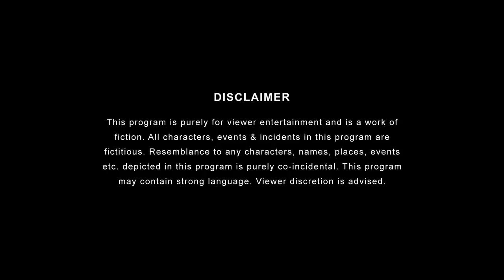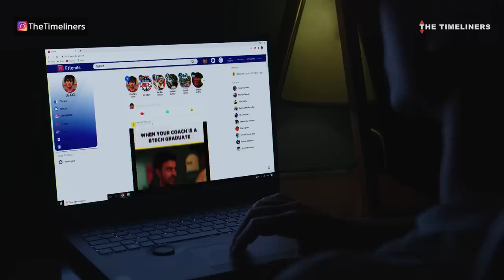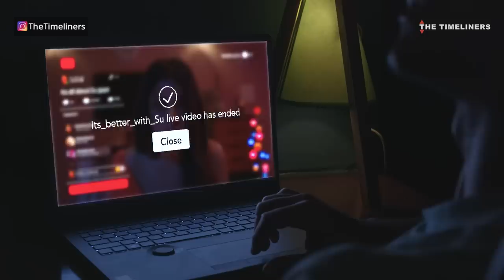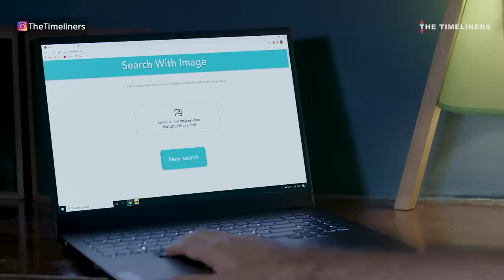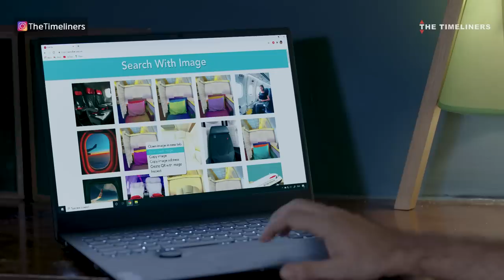Followers | EP 3 - Kaise Honge Viral? | Ft. Gagan Arora & Nupur Nagpal | New Web Series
Sunaina has to figure out what to do after all her previous plans to get money failed. Will Sunaina manage to escape from Lalit's evil plans? Whose side will Sippy take?

Up Your Level of Creation with ASUS Creator series OLED laptops powered by the latest processors, accelerated graphics, and much more.

Yellow Diamond is India’s leading snacks brand and continues to delight consumers daily with awesome, tasty, fun snack products. And why won’t we? Akhir “Dildaar hain hum!”

Credits:
Channel Head: Anandeshwar Dwivedi
Creative Head: Ambrish Verma
Creative Director: Abhishek Srivastava
Story by: Rohan Paranjpe
Written By: Swarnadeep Biswas, Manish Chandwani and Rohan Paranjpe
Directed By: Abhishek Kumar
Executive Producer: Vijay Koshy, Anandeshwar Dwivedi, Anant Singh ‘Bhatu’
Creative Producer: Olivier Thomas
Associate Creative Producer: Varun Verma
DOP: Jay Kulkarni
2nd Camera Operator: Anurag Manchekar
Edited by: Pratik Gaikwad
Chief AD: Ayush Anand, Shubham Sindhal
AD Team: Akash Kangri, Sai Bharath, Ramanpreet Kaur, Kimi Rungta
Production Designer: Idris Burhanpurwala
Art Director: Shubham Devra
Costume Designer: Prachi Nikra
Wardrobe Courtesy: Urbanic
Head of Production: Mittal Sangle
Commercial Head: Jeet Kumar
Line Producer: Vijay Pednekar
Production Controller: Santosh Lokhande
Production Manager: Roshan Dhruve
Production Executive: Akansha Prabhune
HMU: Preeti & team
On Set Accounts team: Praveen, Rahul
Data manager: Naresh Gummala
Post-Production Supervisor: Garvit Janshali
Post Production Assistant: Abhishek Sharma
Graphics: Rishi Bhaumik
Head of Brand Partnerships: Pranav Thakker
Sales: Nishant Dhobhal, Kavita Sharma, Sanat Jain, Yash Ravasia
Solutions: Satya Prateek Paul, Rohan Gupta, Purva Joshi
Account Management: Mehernawaz Merchant, Shubham Adhatrao
Marketing Head: Yogesh Saini
Social Media Team: Chim Sharma, Mahek Mehra, Ankita Jalvi, Bhagyad, Jayant, Manoj, Debjani Shreyash Shukla
Talent Head: Shivani Bengani
Talent Team: Ritika Bedi, Vybhav Deshpande, Abhimanyu Tripathi
Finance: Manish Saini, Nikita Joshi, Anil Harijan, Nishit Gogri, Ankit Singh
Cast: Nupur Nagpal, Gagan Arora, Rajat Dahiya, Aseem Chandaver, Shivam Khanna, Abhishek Shrivastava, Aman Mugdal, Rohan Paranjpe